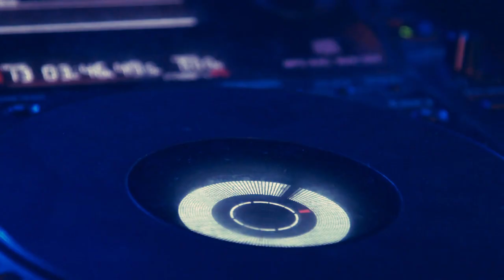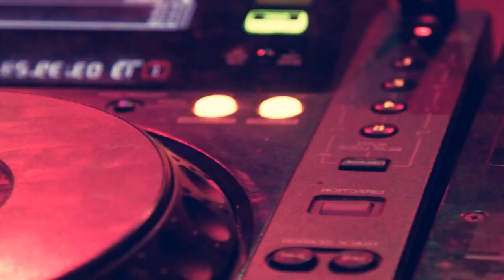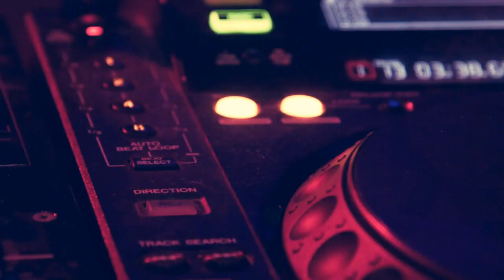NIDO - Hold On (Summer 2022)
"Hold On" was my SickCity drop on Epoch 347, on cardano.